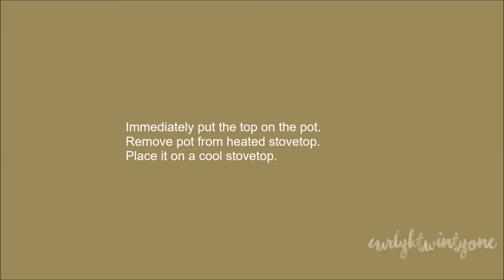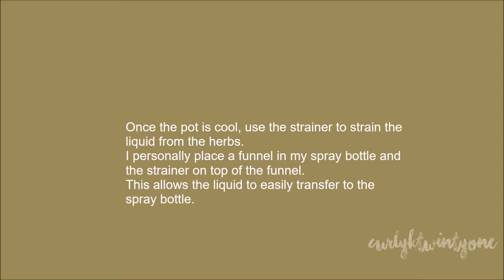Natural Hair: Herbal Hair Tea Rinse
Hi, everyone!
I'll be demonstrating how I make my herbal hair tea and how I use it on my hair. I personally shampoo my hair about once to twice a month and I alternate between herbal hair teas, clay masks and apple cider vinegar rinses. Herbal hair teas are MUCH gentler, while providing conditioning to the hair. In addition, the herbs in the herbal hair tea used in this video have anti-inflammatory, soothing, antibacterial and antipuritic abilities to name a few!

PRODUCTS MENTIONED:
Organic D'luxe Lavender and Mint Herbal Hair Tea

Pricing details can be viewed on the website.
Thank-you in advance for visiting!